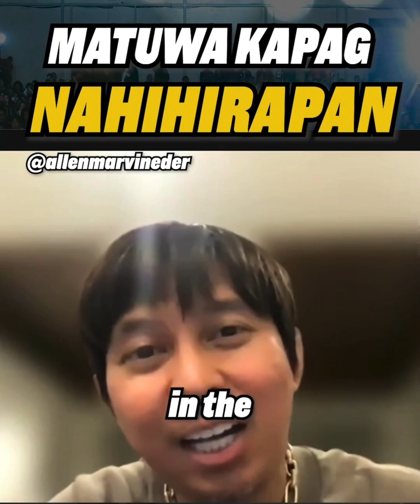ATTITUDE THAT ATTRACT SUCCESS from PRES ALLEN MARVIN YU EDER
Thank you Pres AM for this wonderful Words of Wisdom.